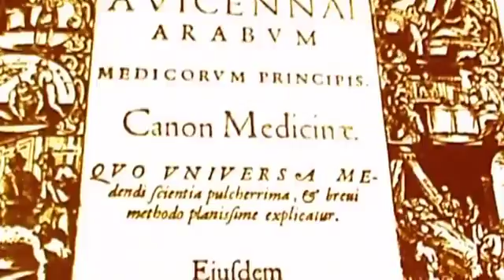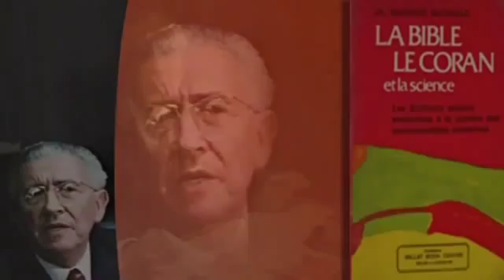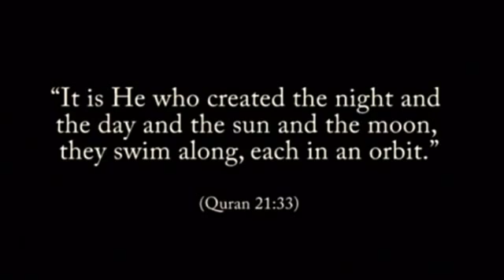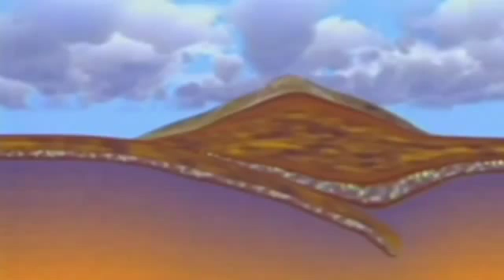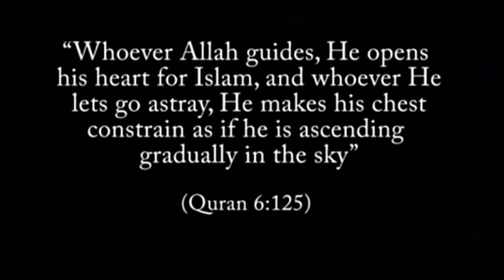Islam and Science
and the Islamic view toward science and seeking knowledge